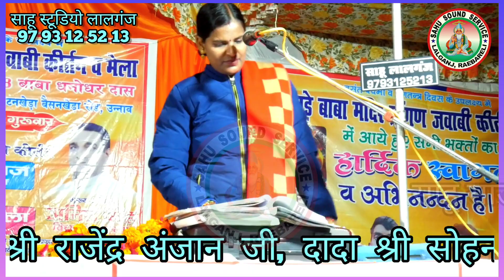जिंद ले गया, वो दिल का जानी 🖤| रंजीत_राज 🆚 क्रांतिमाला | टॉप_जवाबी_कीर्तन @sahustudiolalganj💥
आयोजक :- बड़े बाबा मंदिर समिति, शिवदीन खेड़ा, बहवा

साहू साउंड स्टूडियो लालगंज।

हमारे चैनल पर बेहतरीन कार्यक्रम रोज सुबह 7 बजे और शाम 5:30 बजे आते हैं ।